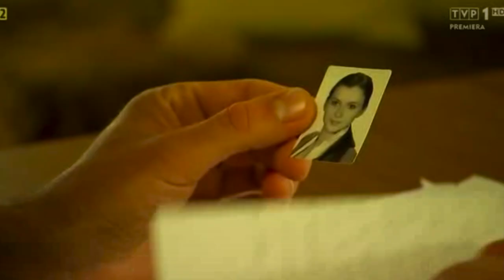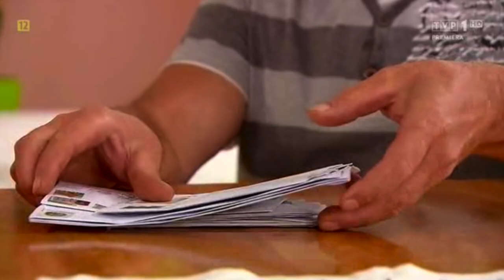Tak wyglądał PIERWSZY ODCINEK Rolnik Szuka Żony!